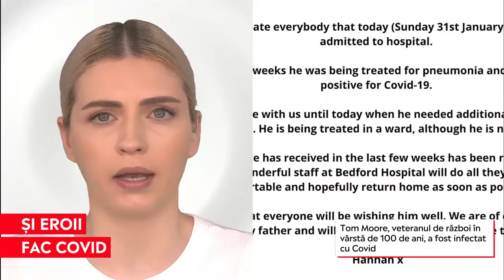Veteranul Tom Moore, în vârstă de 100 de ani, a fost internat în spital cu Covid-19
➥ Veteranulul de 100 de ani din Marea Britanie care a strâns zeci de milioane de lire sterline printr-o campanie inedită pentru medici a fost spitalizat cu Covid-19.
➥ Moore a fost dus la spital duminică din cauza problemelor respiratorii, după ce în ultimele săptămâni a fost tratat pentru pneumonie.